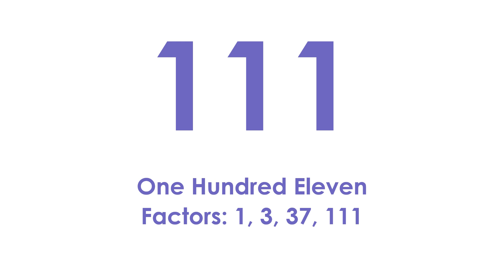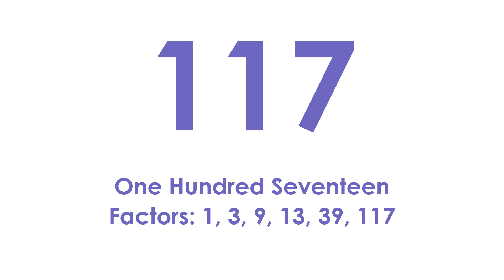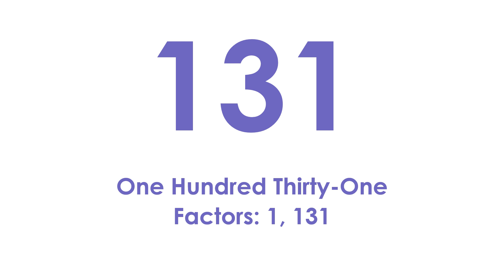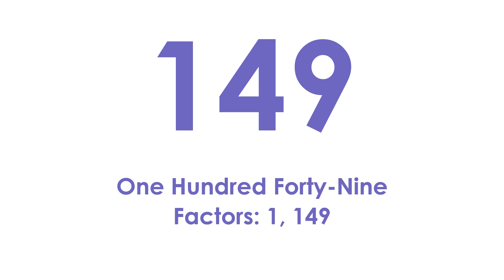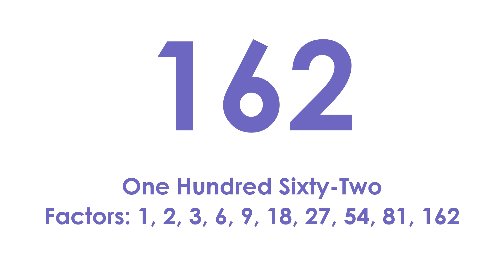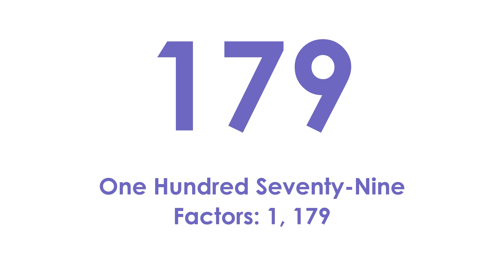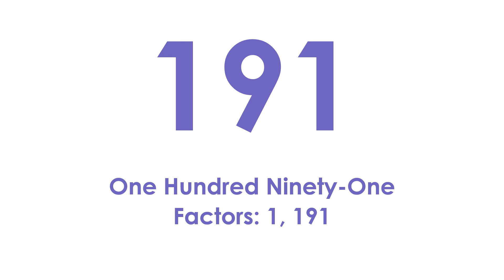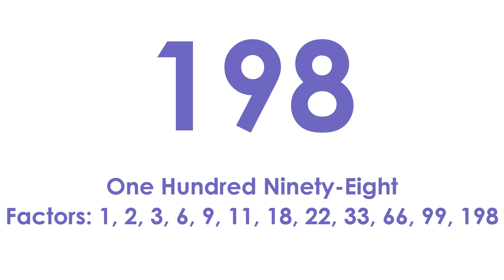Numbers 101 to 200 With Factors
Numbers from 101 to 200 showing their factors with periwinkle color.
101 is prime while 199 is the last prime between 100 and 200.
Reuploaded because 111 factors said 11.